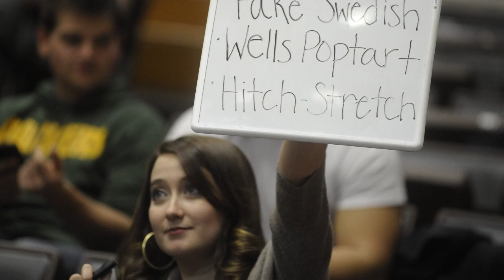Wofford Cheerleading Feature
TerrierVision sits down with the seniors of the Wofford Cheerleading team to learn a little more about what is going on on the sidelines.